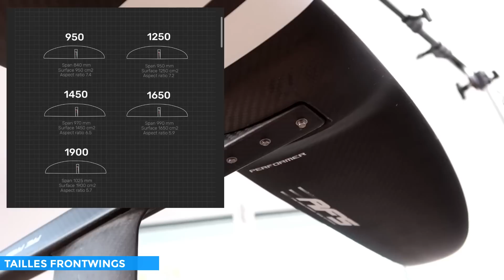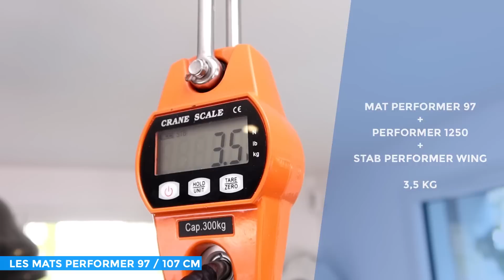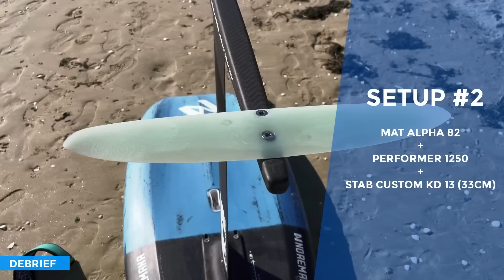TEST AFS PERFORMER 1250 & MAT PERFORMER 97CM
J'ai testé la nouvelle Frontwing Performer 1250 d'AFS avec le mat Alpha mais aussi avec le nouvel Alpha Performer en 97 cm  ainsi que le Stab Performer Wing ! couplé au nouveau mat & stab, la gamme performer débride la glisse, le carving et le glide des foils AFS, tout en préservant une certaine accessibilité sur l'eau. Présentation, test et debrief ! Enjoy !

On voit ça en détail! Enjoy.

Foil, foiling,wingfoil,foil review, hadou brunner, la baule, tuto Wingfoil, wingsurf,wingfoiling,wingsurfing,